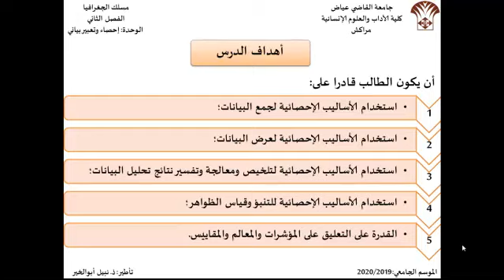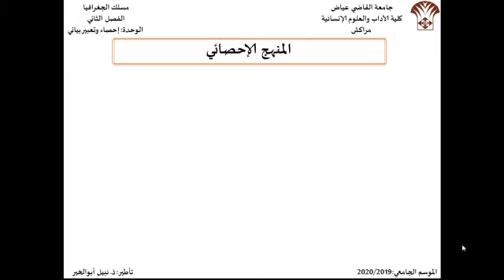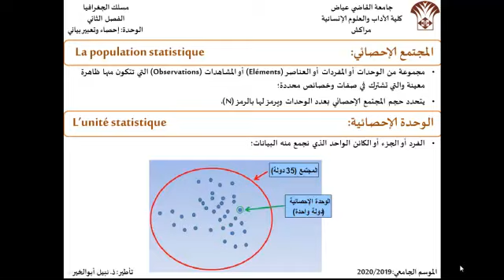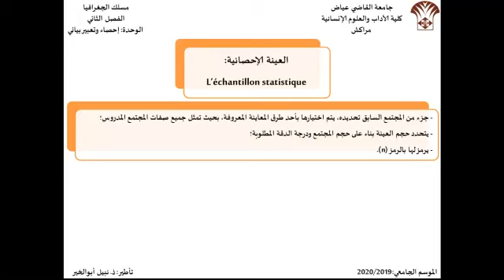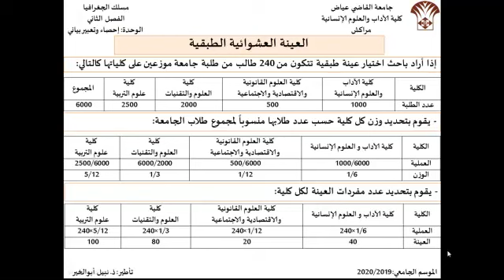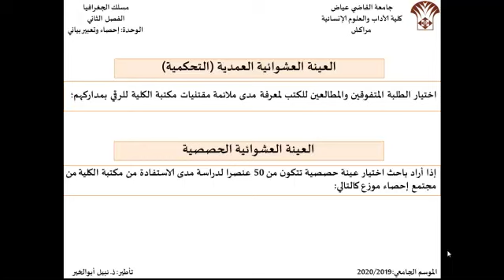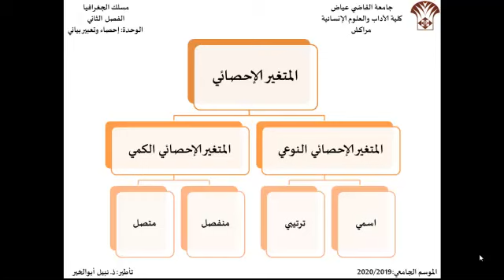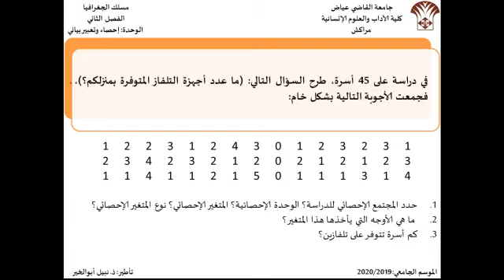إحصاء وتعبير بياني